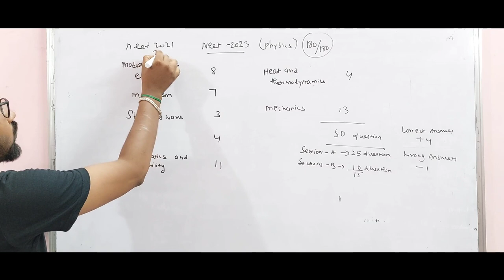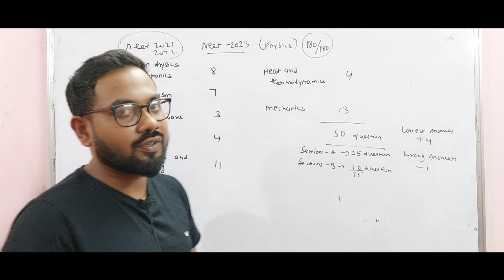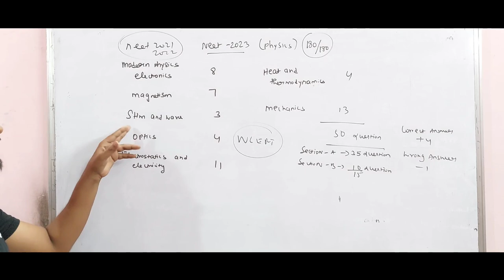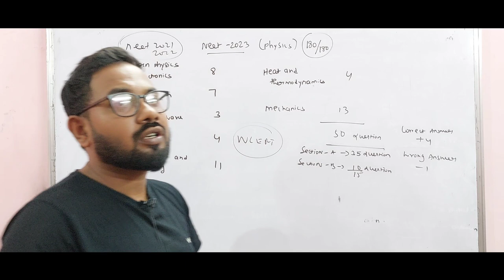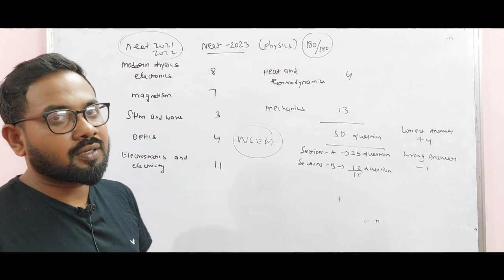Neet 2023 | Top weightage chapters Phyiscs | 180/180| Crack neet in one month